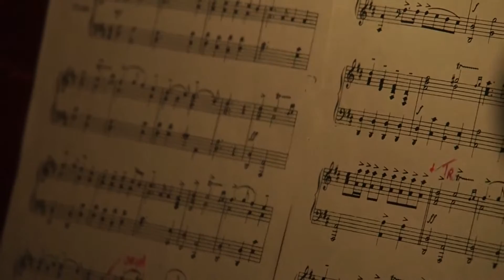Trumpet Voluntary Frank Tange Hasselt 2015